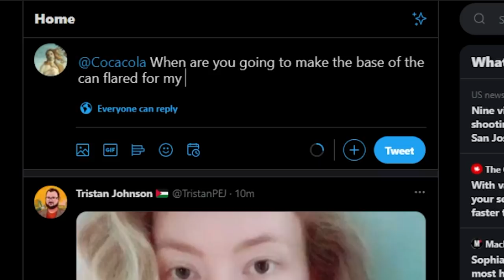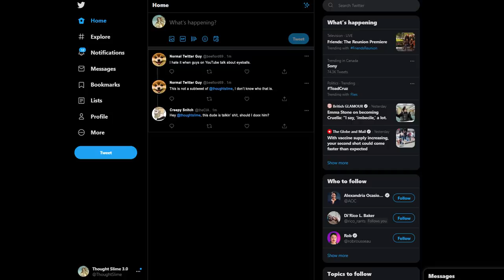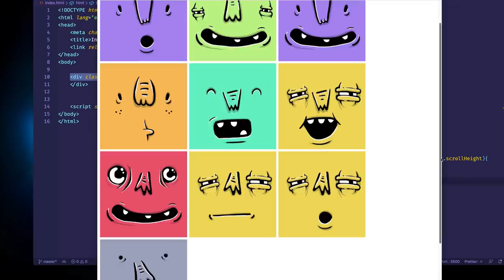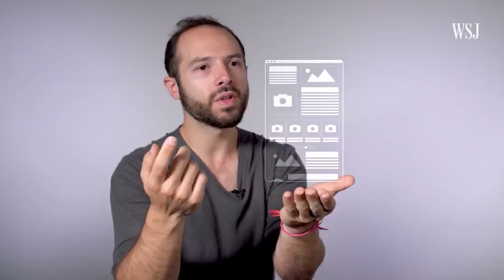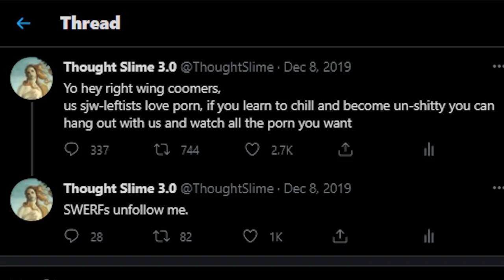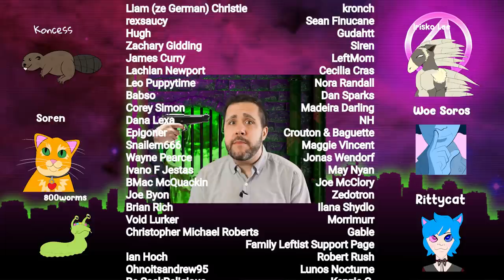Why is Twitter so toxic?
No, cops aren't overdosing on fentanyl just by touching it [Drug Mythbusters]| Harm Reduction Man